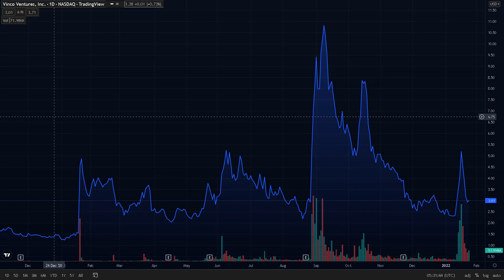BUY THE DIP?!|VINCO BBIG STOCK ANALYSIS|VINCO BBIG STOCK BUY OR SELL|BBIG SHORT SQUEEZE